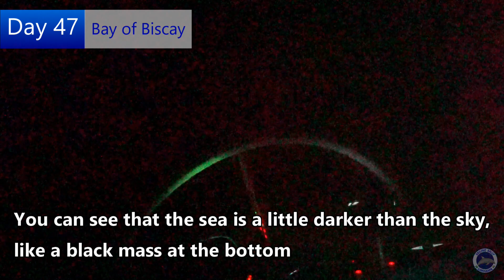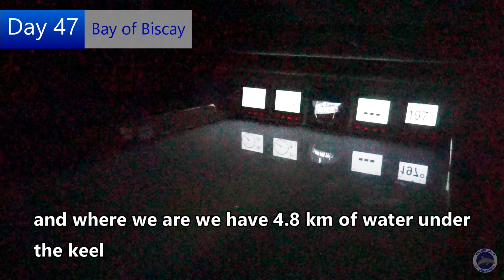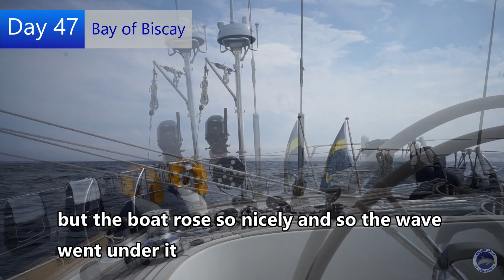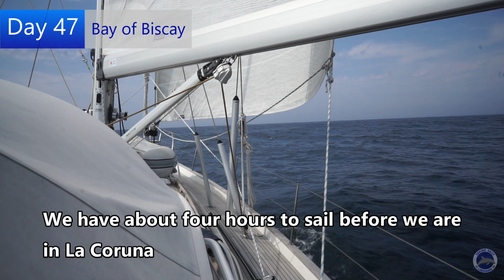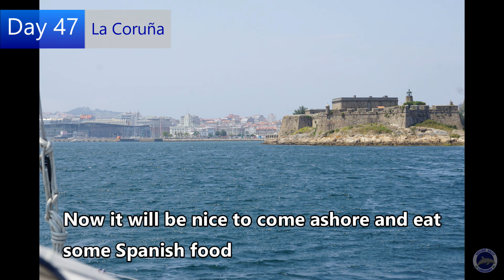Sailing Sally 2019-13, Bay of Biscay part 2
After a fast crossing of the Bay of Biscay, we arrive to a sunny and warm A Coruña and we get a berth in the Marina Real, at the city center in A Coruña.